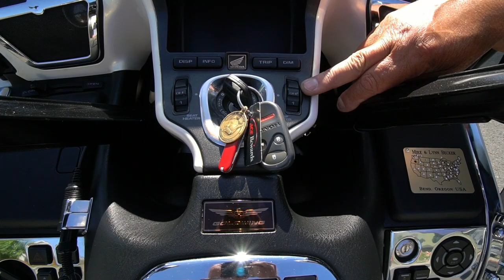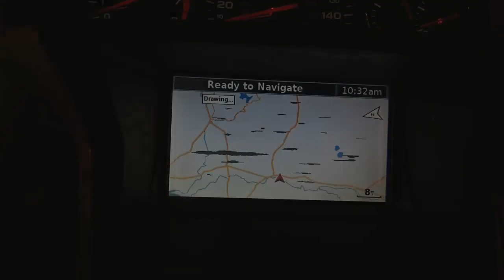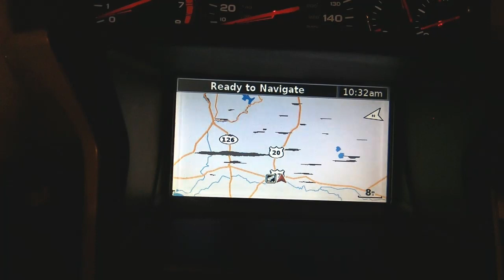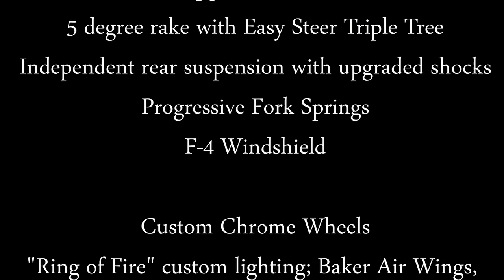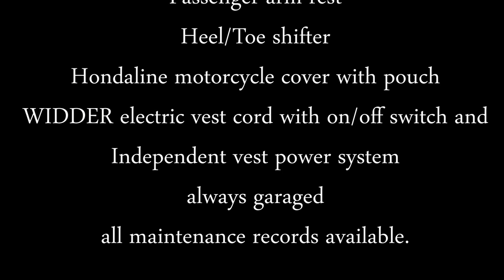Mike's Trike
2012 Champion Trike Conversion 1800cc Honda Goldwing; Reverse/Navi w/upgraded Navi card/Cruise/CB/Intercom; 5 degree rake with Easy Steer Triple Tree; Independent rear suspension with upgraded shocks; Progressive Fork Springs; F-4 Windshield; Custom Chrome Wheels; "Ring of Fire" custom lighting; Baker Air Wings, upper and lower; Kuryakyn lower radiator grill lamps; Factory heated seat; Factory heated hand grips; Custom Paint; Custom pinstripe by Lynus; Dunlop Elite 4 Tire (2500 miles); Michelin Defender M+S 215 60R 16 rear tires; trailer hitch and updated wiring with isolated system; "BACK OFF" flashing brake lamp modular for all tail lights; Passenger arm rest; Heel/Toe shifter; Hondaline motorcycle cover with pouch; WIDDER electric vest cord with on/off switch and WIDDER chaps; Independent vest power system; always garaged; all maintenance records available.

2009 Honda Goldwing Champion trike(2012) w/Independent Rear Suspension and 2018 Cargo Mate 6 X 10 enclosed trailer for sale, $22,5000.

Cargo Mate 2-tone slant metal w/o Anodized Stripe

Receiver hitch w/2" ball and equalizer distribution  hitch

Brake controller

Interior light

Drop down jacks w/sand pad

Overhead cabinets

D-ring Tie-down

Ratchet straps

Medium-duty ramp door w/spring assist